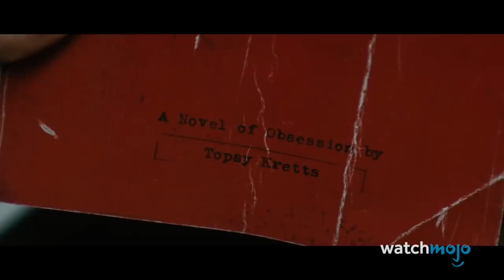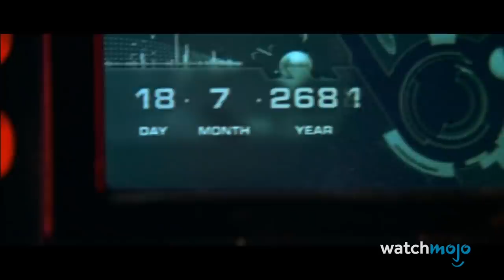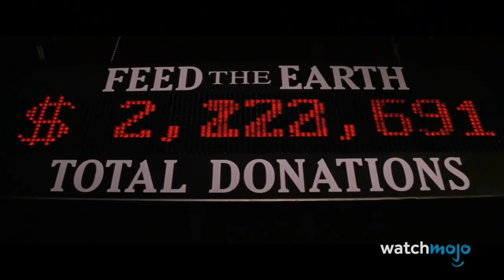Top 10 Worst Movie Endings of the 2000s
A story is only as good as its conclusion. From “The Matrix Revolutions” to “Signs”, WatchMojo is counting down the movie endings of the 2000s that left something to be desired.

List Entries and Rank:
#10. “The Happening” (2008)
#9. “The 23” (2007)
#8. “The Matrix Revolutions” (2003)
#7. “Signs” (2002)
#6. “SpiderMan 3” (2007)
#5. “Indiana Jones and the Kingdom of the Crystal Skull” (2008)